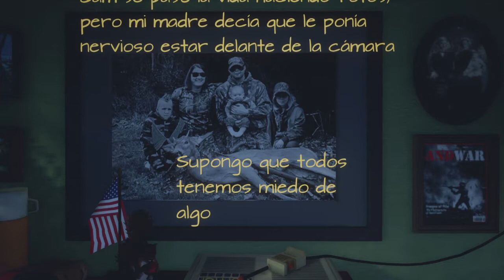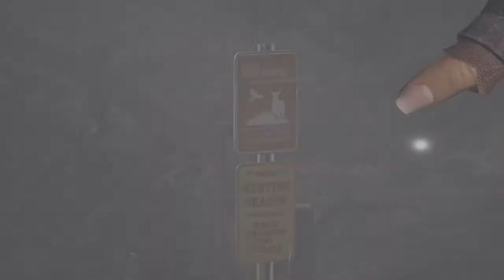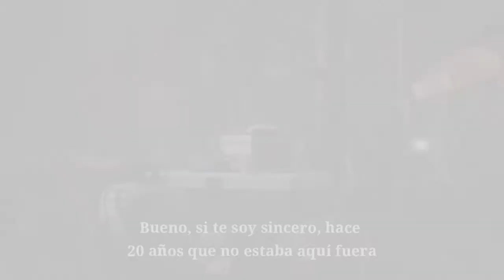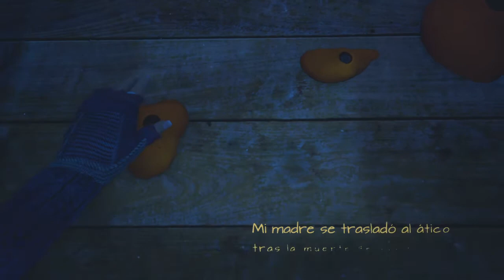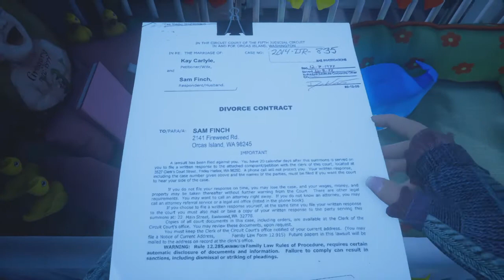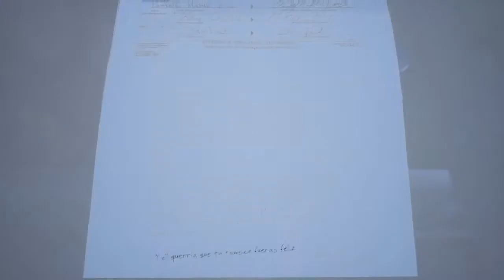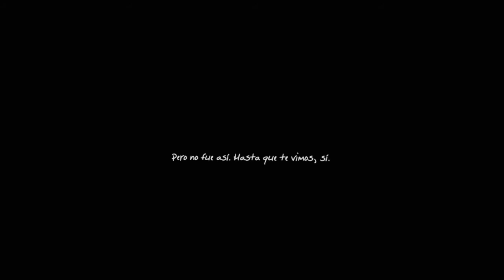"Cementerio " | What Remains of Edith Fynch #3 | Gameplay Español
Llegamos a ver, uno a uno, los desdichados destinos.